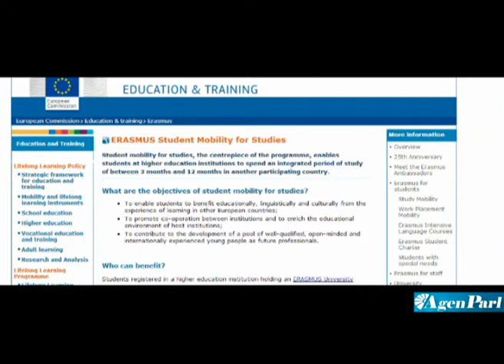RAPPORTO EUROPA /VIDEO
(AGENPARL) - Roma, 04 ott - Rapporto Europa, rubrica video quotidiana dell'AgenParl con news dall'Europa

- L'Unione Europea condanna fortemente i bombardamenti delle forze siriane oltre il confine turco, che ieri hanno ucciso cinque persone. A parlare è il capo della diplomazia europea, Catherine Ashton, dopo che nella serata di ieri la tensione tra Siria e Turchia è salita alle stelle, con rappresaglie e scontri al confine. Nella notte riunione di emergenza della Nato a Bruxelles che ha richiesto l'immediato stop ad atti di aggressione contro l'alleato turco.

- I tagli nel bilancio comunitario al Fondo di coesione mettono a rischio quanto fatto finora a favore di occupazione e reddito. Lo ha detto il ministro del Lavoro, Elsa Fornero, che si trova in Lussemburgo per il Consiglio Ue su lavoro e affari sociali.  "E' essenziale - ha detto la Fornero - assicurare un adeguato sostegno finanziario agli obiettivi della politicia di coesione sociale"

-Il Parlamento Europeo vuole salvare l'Erasmus, il programma di scambio tra studenti messo a rischio dalla fine dei fondi europei. La Commissione Bilancio - ha reso noto l'europarlamentare italiano Giovanni La Via - ha approvato degli emendamenti per evitare i tagli al programma: non possiamo pensare - ha detto - di metterlo in pericolo.

-Il livello di sicurezza delle centrali nucleari europea può e deve essere aumentato, ma gli impianti vanno bene. Lo ha detto il Commissario europeo per l'energia, Gunther Oettinger, presentando i risultati degli stress test condotti sulle centrali europee.